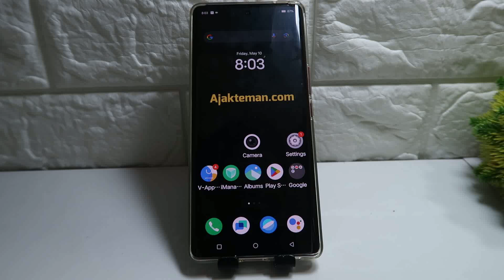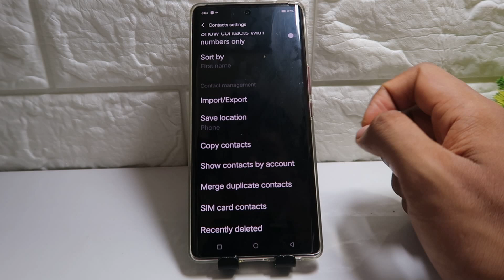How To Delete Contacts In Vivo Y28s, Y58 & Y200 Pro